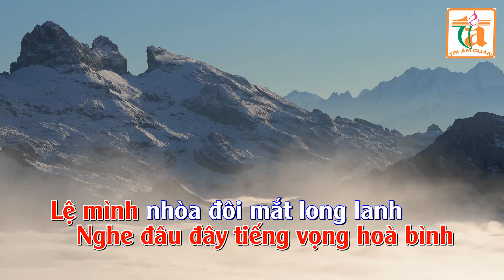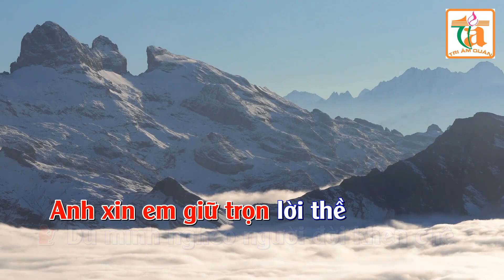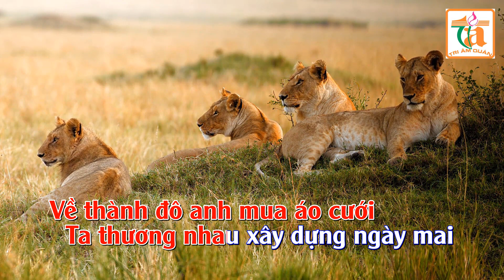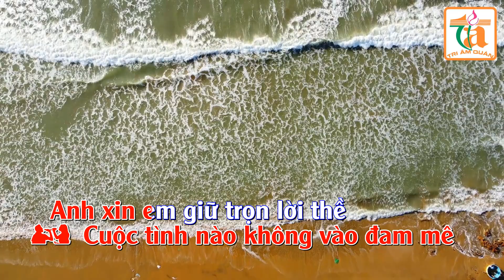Karaoke: Hoa cài mái tóc (Bạch Công Khanh & Nam Em DEMO)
Karaoke: Hoa cài mái tóc (Bạch Công Khanh & Nam Anh DEMO)
Tri Âm Quán -Tổ dân phố: Lê Hồng Phong - Thị Trấn Chũ - Lục Ngạn - Bắc Giang. Chúc các bạn ca hát vui vẻ!
karaoke nhactrutinh sống, django Nguyen, Trường Vũ, Đàm Vĩnh Hưng, Trọng Tấn, Mỹ Linh, Karaoke Beat Chuẩn, Tuấn Hưng, Thanh Tài, Lưu Ánh Loan, Dương Hồng Loan, Anh Thơ, Organ Karaoke,Beat Chuẩn,Lệ Quyên